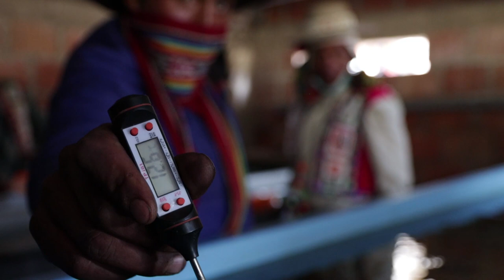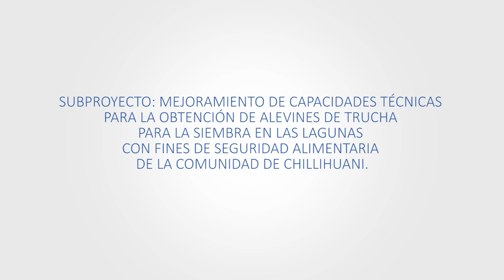Obtención de Alevines de trucha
Subproyecto: Mejoramiento de capacidades técnicas para la obtención de alevines de trucha, para la siembra en lagunas con fines de seguridad alimentaria de la comunidad de Chillihuani.